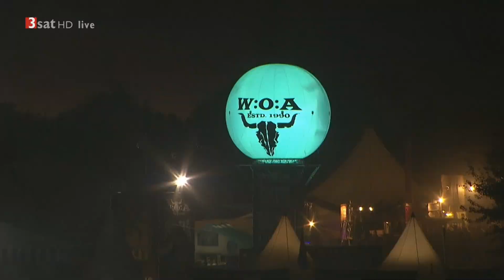AVANTASIA - The Mystery World Tour VIDEO +++ OFFICIAL Live Sound from Ghostlights Ltd. Edition +++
00:00 Spectres - Live At Wacken 2014
06:04 Invoke The Machine - Live At Wacken 2014
11:38 The Story Ain't Over - Live At Wacken 2014
16:25 Prelude - Live At Wacken 2014
17:50 Reach Out For The Light - Live At Wacken 2014
25:55 Avantasia - Live At Wacken 2014
31:10 Whats Left Of Me - Live At Wacken 2014
37:07 Dying For An Angel - Live At Wacken 2014
42:06 Twisted Mind - Live At Wacken 2014
48:22 The Watchmakers' Dream - Live At Masters Of Rock 2013

AudioTracks taken from Ghostlights Limited Edition with Bonus CD